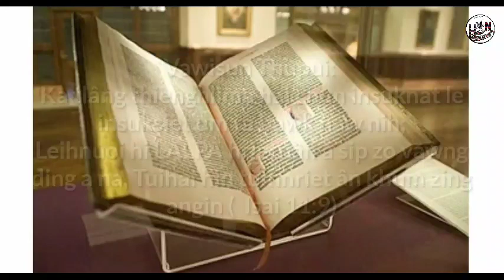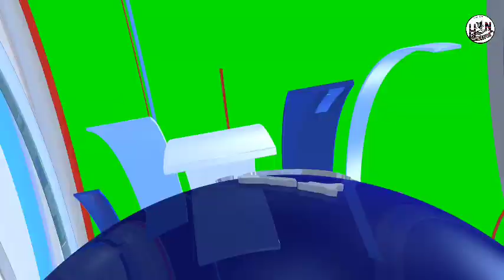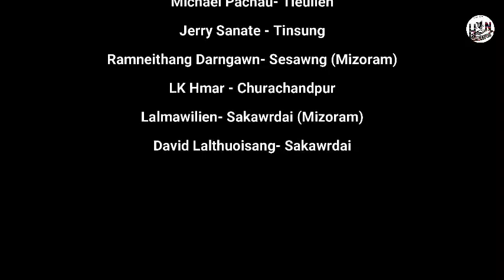Hmar Arasi Chanchinthar|| 26 Tuolbuol 2022 Nilaini